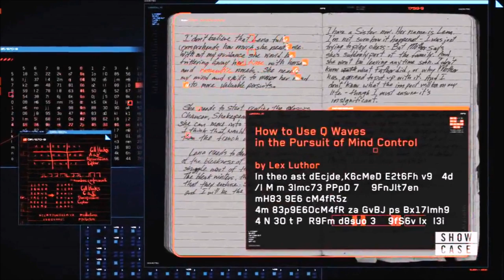WTF Was THAT Shadow?! Malefic Mystery! - Supergirl 5x03 Review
What was THAT ENDING?! We breakdown everything from last night's Supergirl episode!